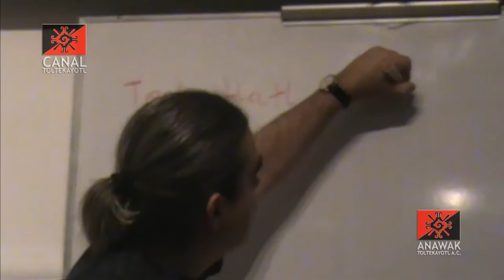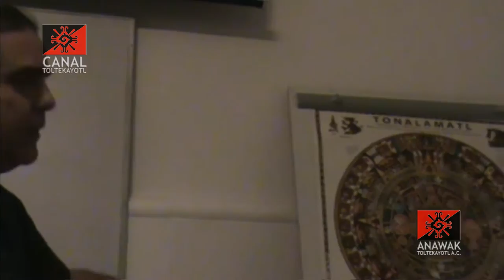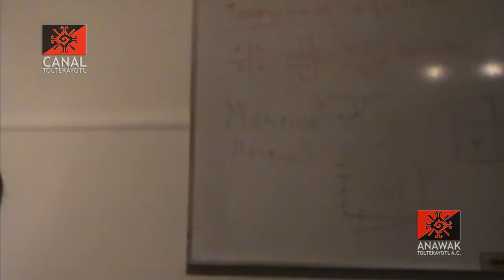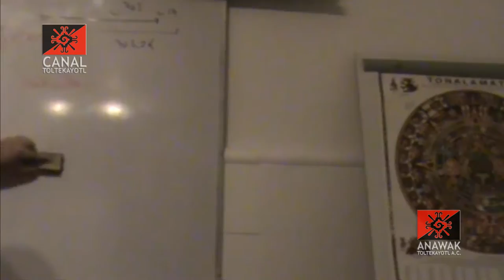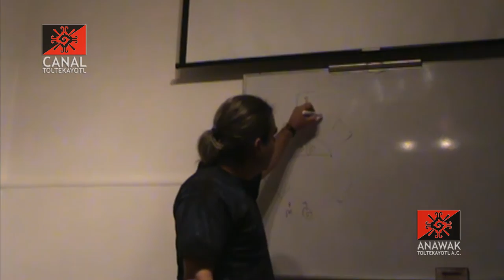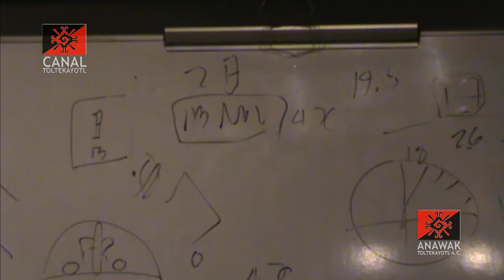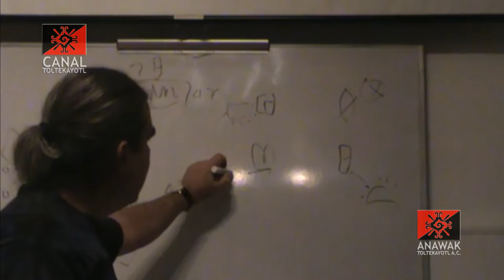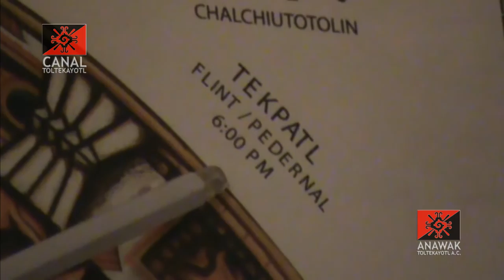CT 03 clase "La correlación del calendario mesoamericano" impartida por Frank Diaz desde el CEACM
CT clase 03 "La correlación interna del calendario mesoamericano" impartida por Frank Diaz desde el CEACM Anawak Toltekayotl A.C.